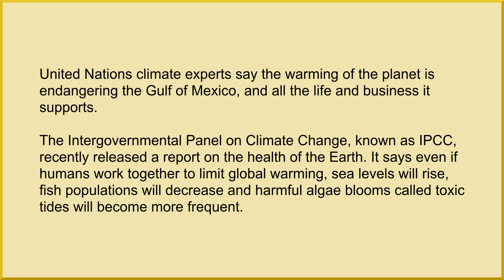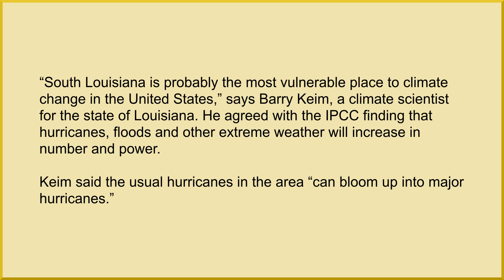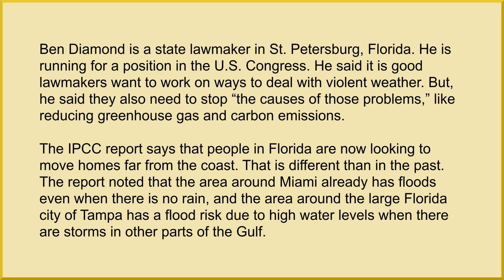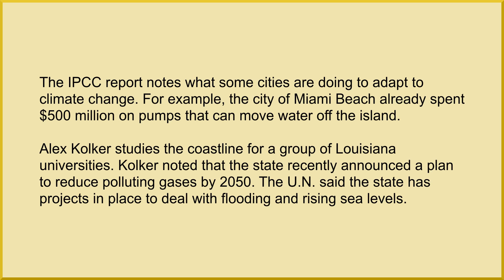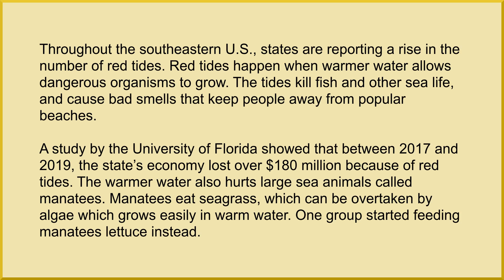English listening | UN Climate Report Presents Concerns About Gulf of Mexico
English listening is an important skill for English learners. When you practice English listening you improve not only your English listening skills but also your English speaking and English pronunciation skills. Watching short videos is an effective way to improve your English listening skills. Watch this video in American English several times. Then listen to the speech without watching the video. Practice your English listening regularly and after a while you will be able to understand English speech.